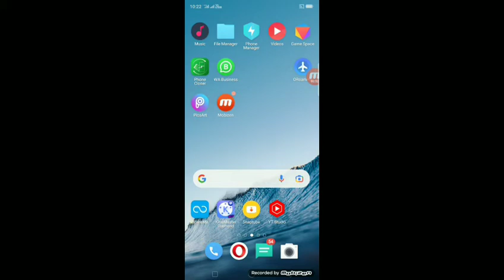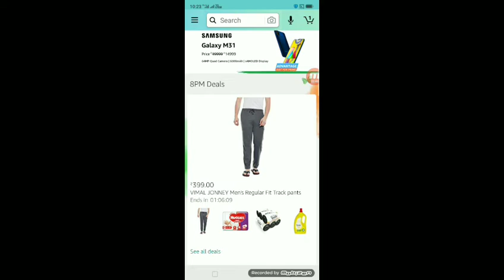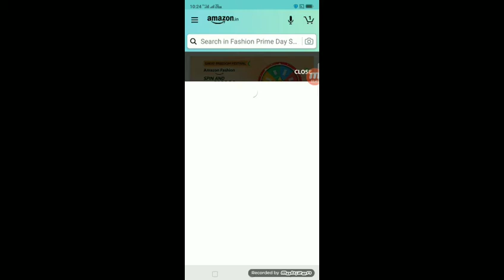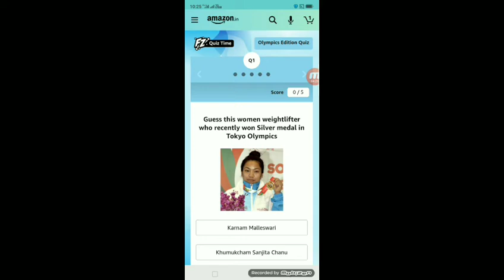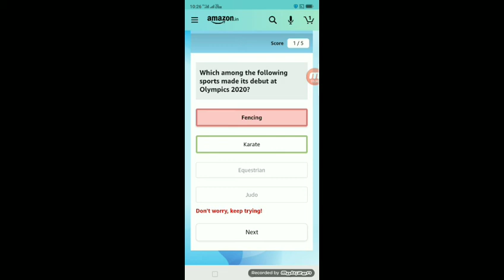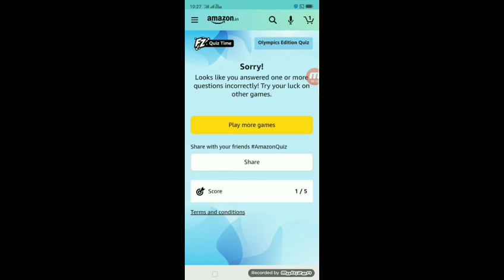Amazon Lucky Draw Real Eran money l मेने खुद जीते आज ही ₹30000 proof देखलो l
Amazon Lucky Draw winner for me

guys mene Amazon se lucky draw me ₹30000 jeete hai jiska proof me apko video me dikhane wala hu to aap video ko pura dekhe or aap bhi Amazon se lucky draw me Jeet sakte hai aap wha per iphone series bhi jeet sakte hai and money bhi jeet sakte hai to zayada jane video ke madhiyam se thanks again.